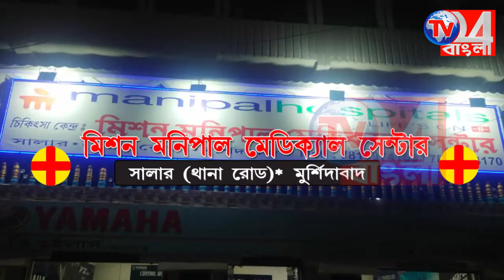Tv24 বাংলার খবরের জেরে দ্রুত রাস্তা তৈরির কাজ শুরু খড়গ্রামে